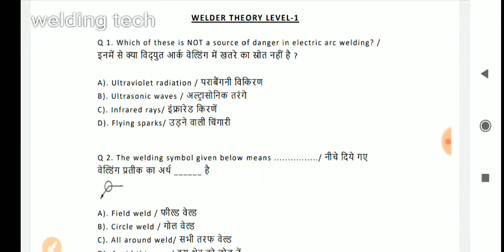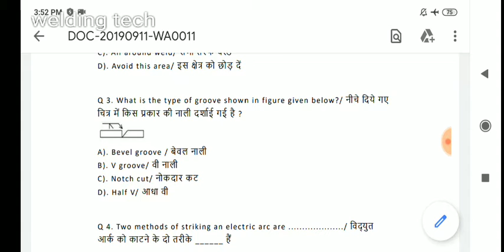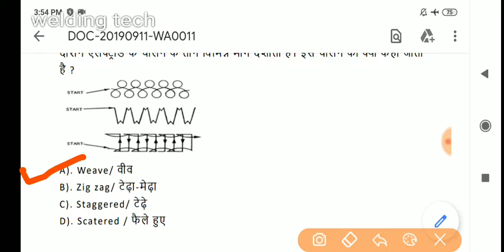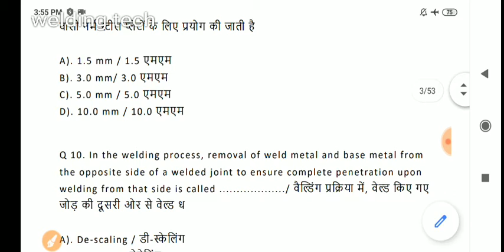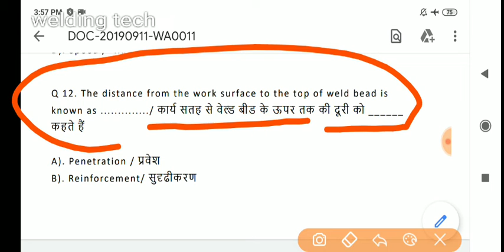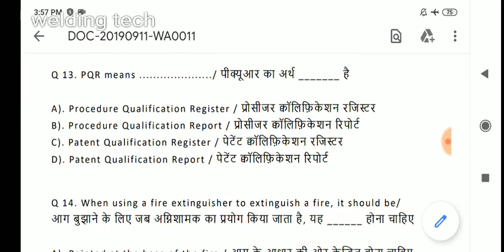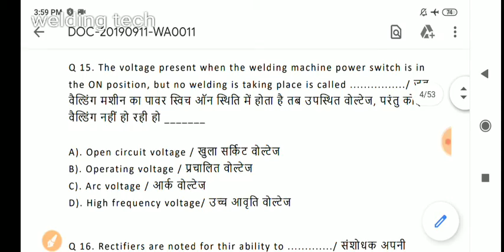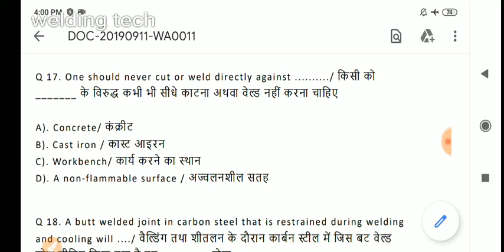WELDER TRADE THEORY -1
Welder trade theory mcq welder trade theory WELDER TRADE THEORY MCQ welder trade qe
questions welder trade theory mcq
questions welder trade theory mcqWelder trade theory mcq welder trade theory WELDER TRADE THEORY MCQ# welder trade qe
questions welder trade theory mcqWelder trade theory mcq welder trade theory WELDER TRADE THEORY# MCQ welder trade#weldingtech